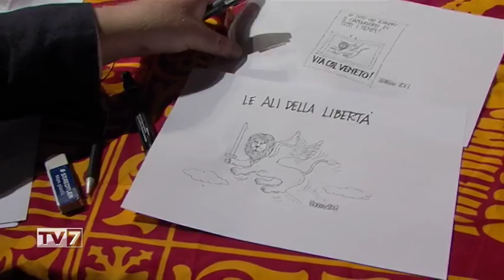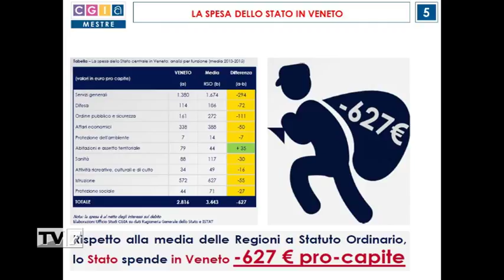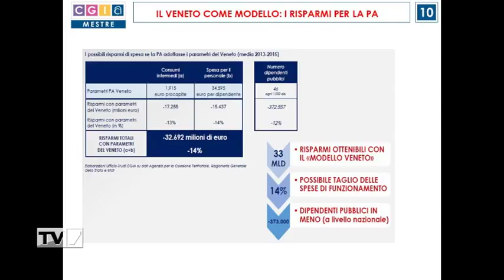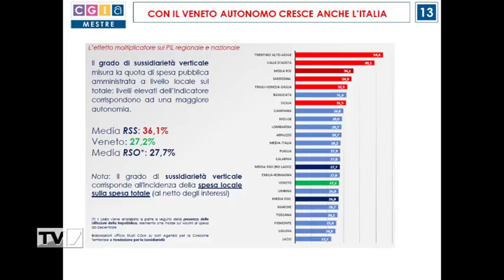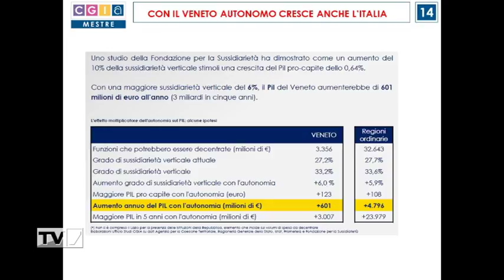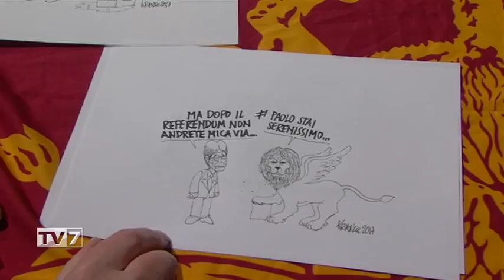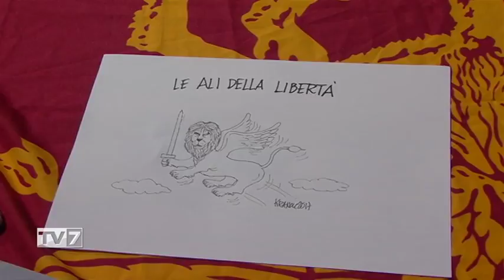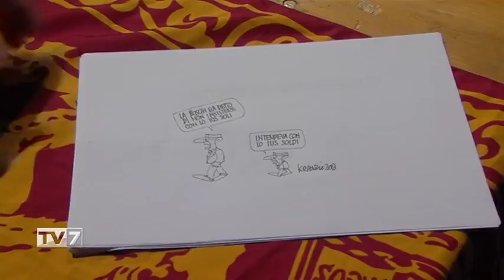La Gaetana 2017 - video integrale 29/9/2017